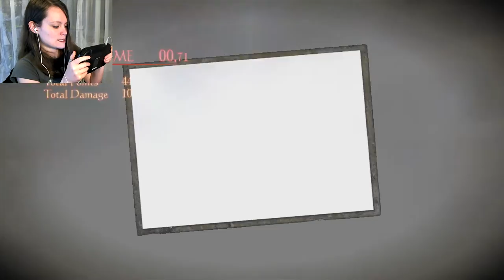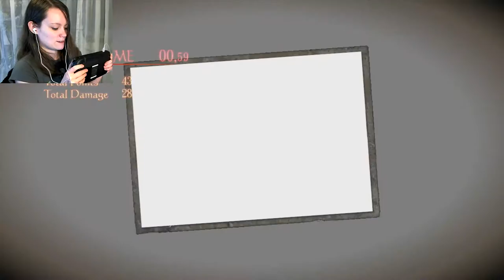Fatal Frame: Maiden of Black Water | 07 | CREEPY CHILDREN AND CREEPY DOLLS!